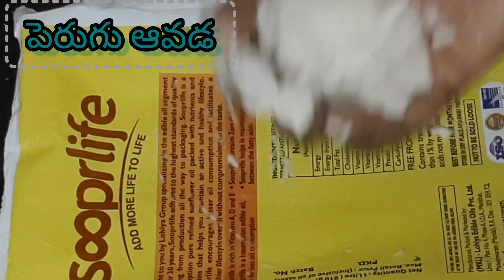తెలుగు వారి సాంప్రదాయ వంటకంgarelu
Song:Ee janma me
Lyricist:Chandrabose
Singer:Kailash kher
Music Director:Ilayaraaja
Movie:Ulavacharu Biryani